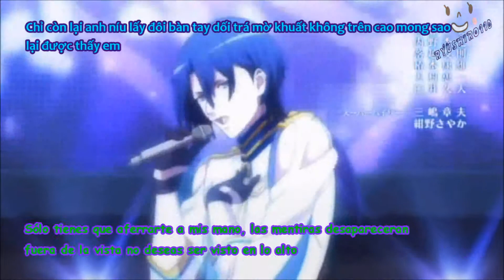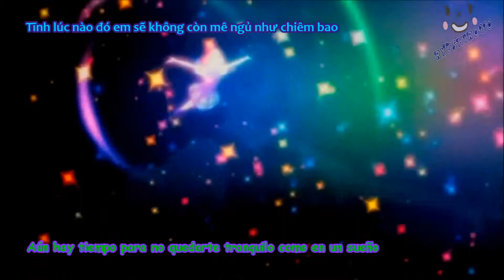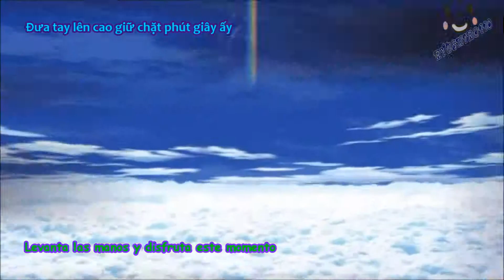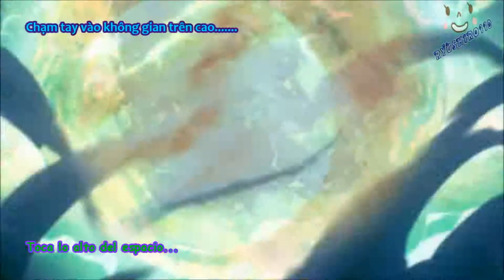【SUB ESP】☆ Chạm Tay Vào Không Gian Tronie Ngô☆